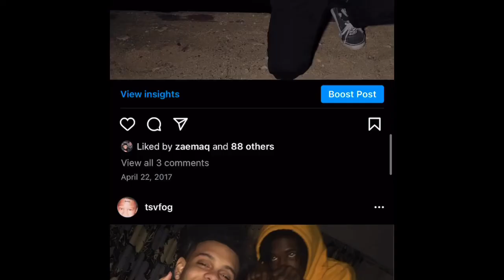Smokepurpp - 1 Pill (Prod. cartwill) [Rare Official Video]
Edit by : @tsvfog